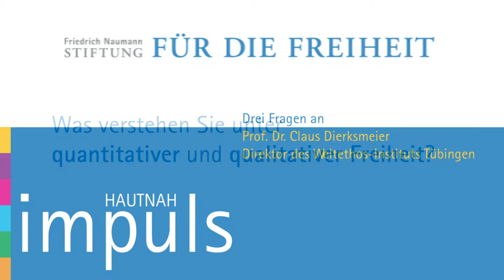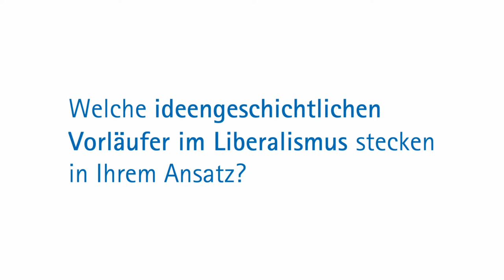Prof. Dr. Dierksmeier am Rande der Vortragsveranstaltung "Impuls hautnah" in Tübingen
Prof. Dierksmeier äußert sich zu philosophischen Konzepten des Freiheitsbegriffs.